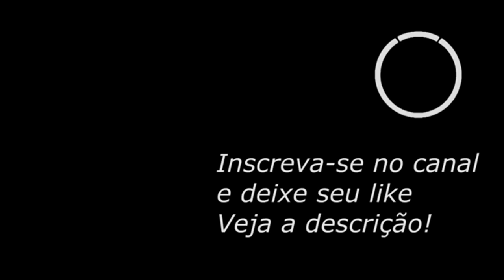PRIMEIRA VIAGEM DO CAMINHÃO DEPOIS DA REFORMA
Participe da nossa 1 AÇÃO DO CANAL e concorra a 5 mil reais no no PIX

precisou de mecanico na BR 101 CHAMA O GRILO
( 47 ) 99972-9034